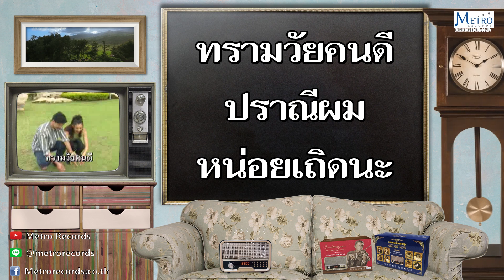โอ้...คุณของผม - ธานินทร์ อินทรเทพ (Official Master) KARAOKE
เพลง : โอ้...คุณของผม
ศิลปิน : ธานินทร์ อินทรเทพ
อัลบั้ม : คาราโอเกะ​​​​​​ ชุด แม้พี่จะขี้เมา
คำร้อง / ทำนอง : ไพบูลย์ บุตรขัน